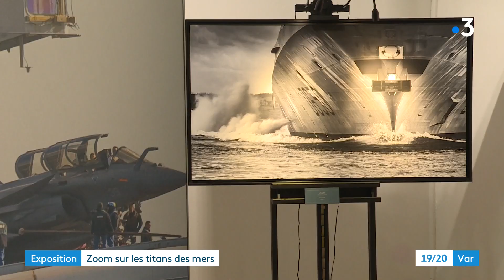Toulon : le Musée national de la Marine expose les Titans des mers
Les Titans des mers comme vous ne les avez jamais vus. Le musée national de la Marine de Toulon expose les photographies d'Ewan Lebourdais. Le résultat d'un travail de plusieurs années au cours desquelles le photographe maritime s'est rendu sur les chantiers ou à bord des navires de la marine nationale.